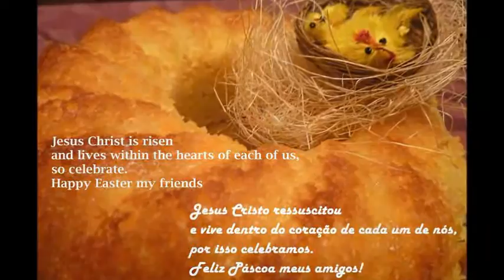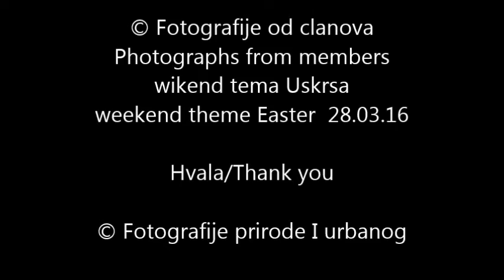USKRSA 28.03.16 - Fotografije prirode I urbanog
Wikend tema Uskrsa, weekend theme Easter, 28.03.16
© Fotografije od clanova/Photographs from members
Fotografije prirode I urbanog – Photographies of Nature and Urban